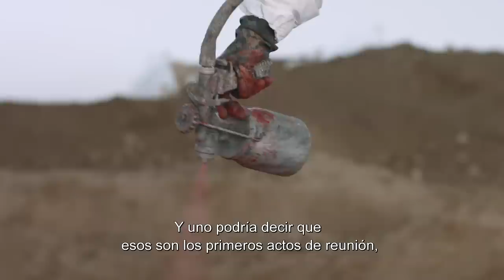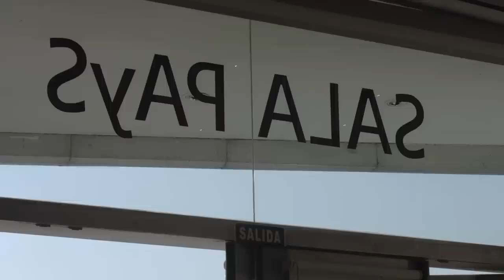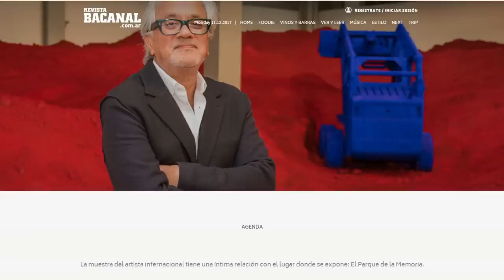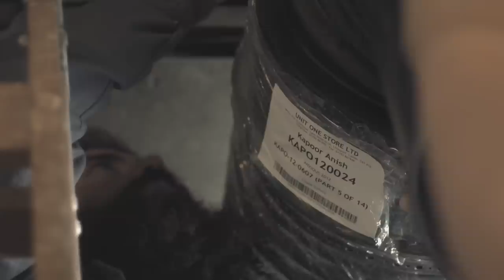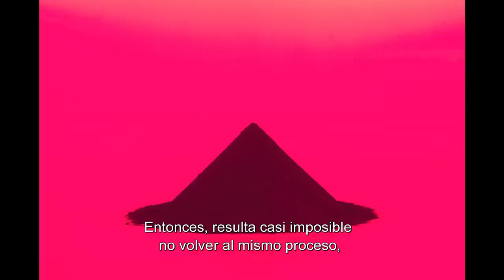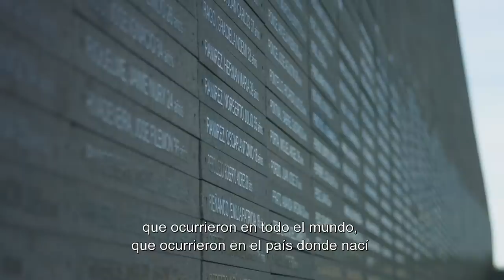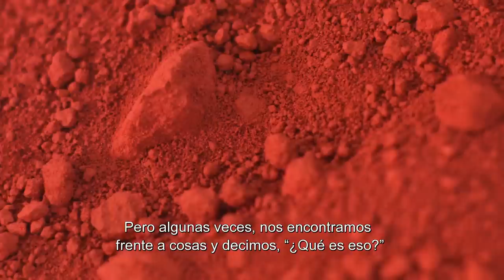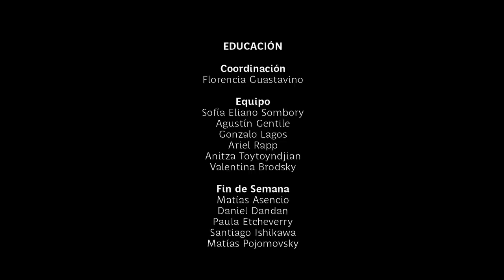Anish Kapoor en el Parque de la Memoria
El escultor indo-británico Anish Kapoor, una de las personalidades más relevantes de la escena artística contemporánea, llevó a cabo su primera exposición en la Argentina en el Parque de la Memoria-Monumento a las Víctimas del Terrorismo de Estado entre mayo y agosto de 2017. Curada por Marcello Dantas, la muestra se tituló "Destierro" y proponía una lectura en clave artística de uno de los problemas más acuciantes de nuestra era: los refugiados y desplazados sin hogar y sin tierra que habitar. Por otra parte, Kapoor expuso sus ideas y su vasta trayectoria en una entrevista pública realizada por Marcello Dantas en la Usina del Arte.

Destierro
Exposición del 27 de mayo al 10 de septiembre del 2017
Sala PAyS - Parque de la Memoria
Curador: Marcello Dantas

Video: Cocuyo Club.